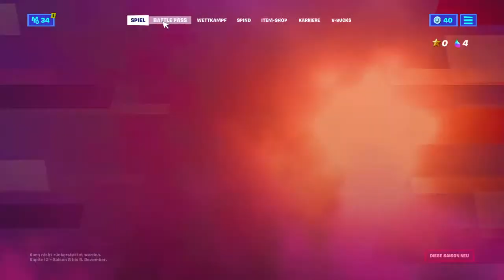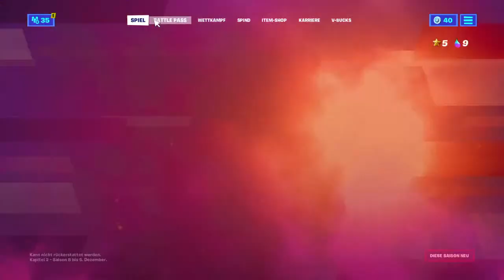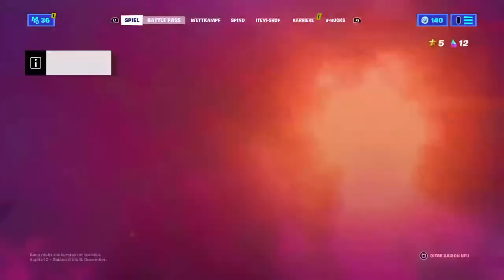Live event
Name Joel,Felix
Alter pv,pv
Single,Single
Beste Freunde